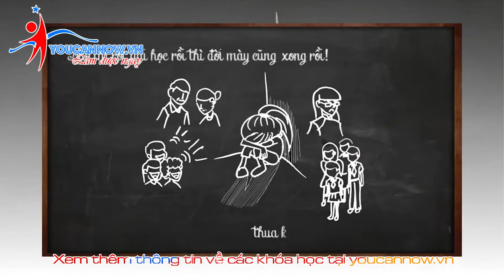Trượt đại học thì làm gì?